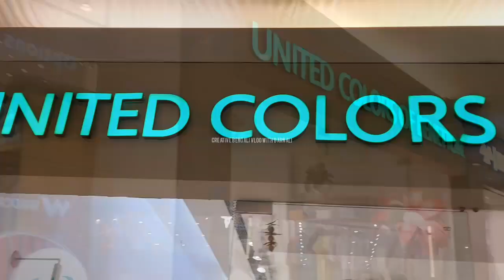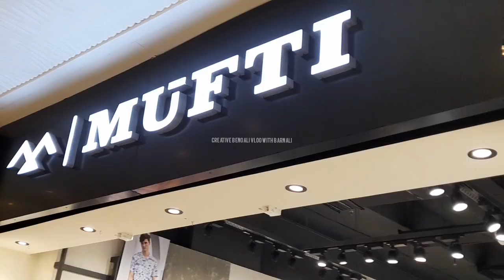Mani Square mall Kolkata Floor-wise tour